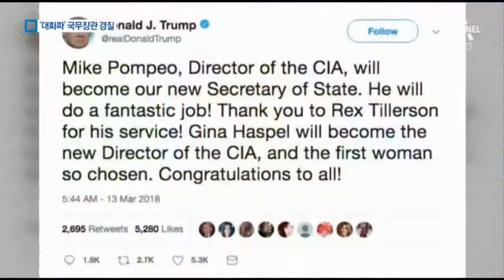북미회담 앞둔 트럼프, 비둘기파 틸러슨 국무장관 트윗으로 해임 후 매파로 선임